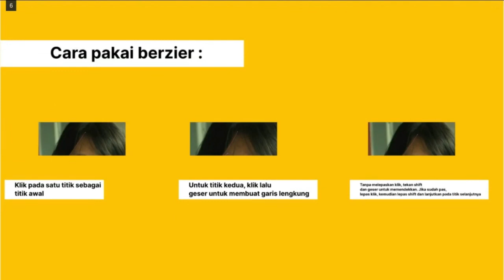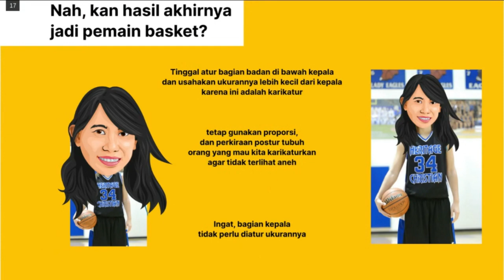Tutorial - Menggambar Karikatur Menggunakan Aplikasi Inkscape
video kali ini kiriman dari saudara @ArivleOne tentang tahapan menggambar karikatur menggunakan aplikasi inkscape, mudah-mudaham bisa menjadi referensi dan memudahkan sahabat gimpscape untuk belajar